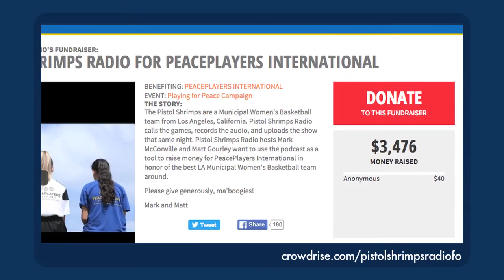PISTOL SHRIMPS RADIO - Dave's Obsession of the Moment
What do Aubrey Plaza, Han Solo, and Dire Straits have in common? Basketball, of course!